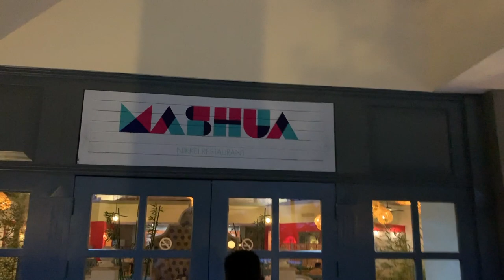Mashua - Coba Japanese and Peruvian Fusion Food ∙ Mexico | TRAVEL VLOG